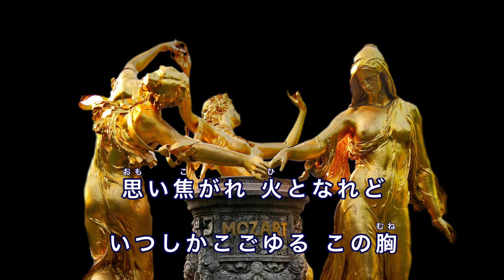恋の悩み知る君は ｜恋とはどんなものかしら｜日本語歌詞｜オペラ「フィガロの結婚」より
日本の名歌・世界の名歌のチャンネルです。
童謡、唱歌、叙情歌など、日本と世界の愛唱歌の数々を美しい映像と共にお送りしています。
皆様からのコメント、お待ちしています。
＊歌・ピアノ: 藤色くおん

『恋の悩み知る君は｜恋とはどんなものかしら (Voi che sapete)』はオーストリアの作曲家モーツァルト(Wolfgang Amadeus Mozart)の歌劇『フィガロの結婚(Le nozze di Figaro)』第2幕で歌われる、小姓ケルビーノのアリアです。ケルビーノは思春期の少年で、女性が男装して演じるズボン役です。
＊日本語訳詞:堀内敬三